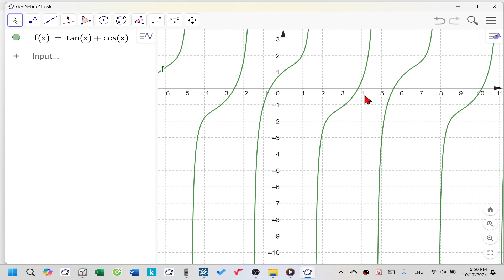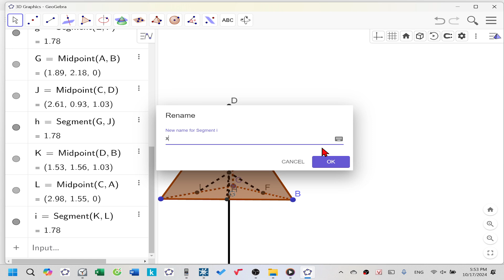Lecture 14| Câu 11| Team 3 lớp 12